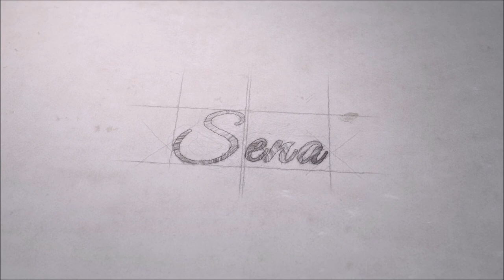Jamaican Jeans Color Renkli Boya Kullandım ! | Evde Kızıl Saç Boyama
saç,
saç bakım,
saç boyama,
evde saç boyama,
evde kızıl saç boyama,
evde renkli saç boyama,
saçlarımı boyadım,
evde saçlarımı boyadım,
jamaican jeans,
jamaican jeans color,
renkli boya,
saçlarımı renkli boyadım,
jamaican jeans color renkli boya kullandım,
renkli saç boyama,